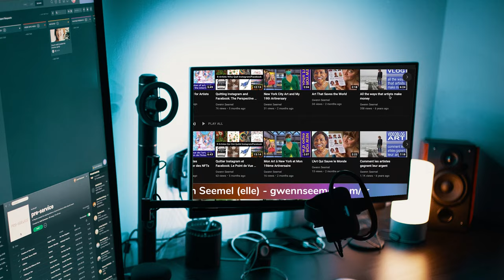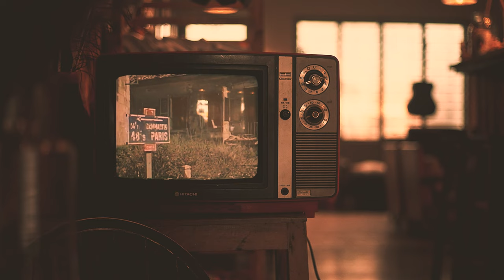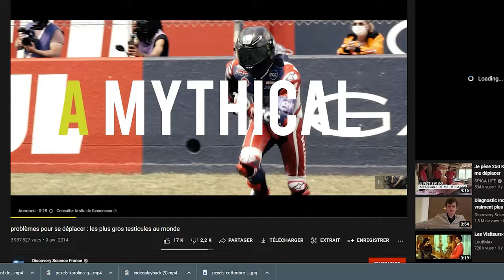COMMENT ENCADRER UNE TOILE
Nous allons réaliser un châssis toilé et un encadrement basique

Le tuto de cette vidéo :
Gwenn Seemel